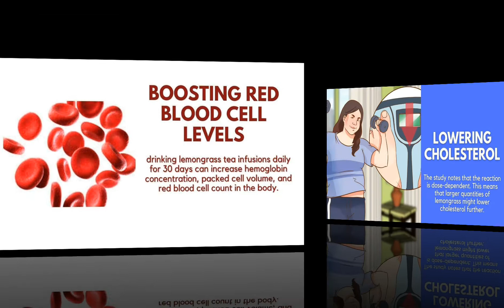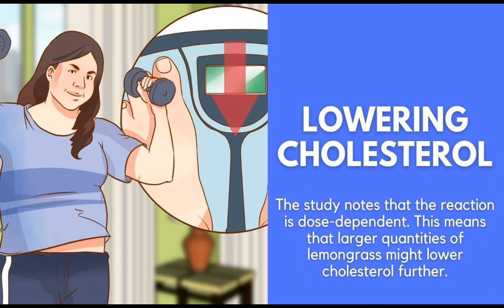DO YOU KNOW? BENEFITS OF LEMONGRASS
Lemomgrass or Tanglad is known as a healthy beneficial plant, this plant are can grow easily in your backyard, and here is the benefits you can get from this grass.Watch this